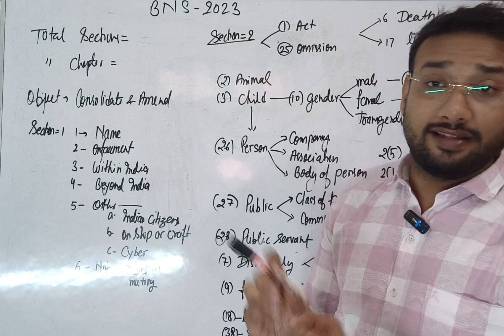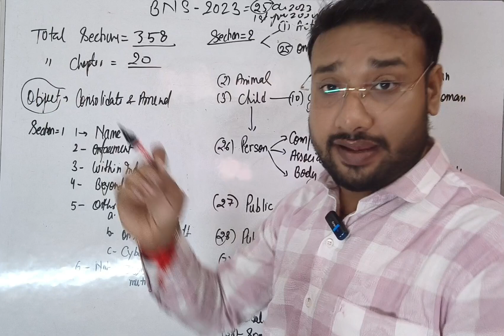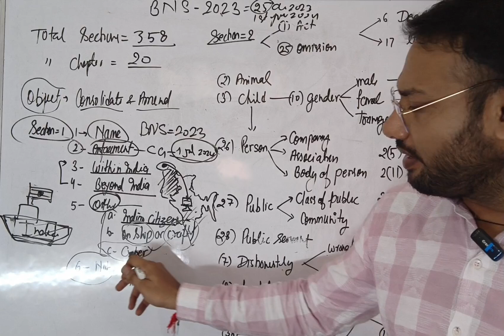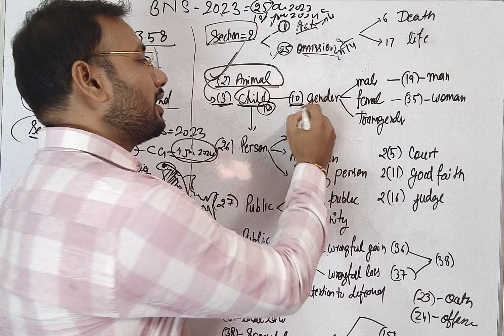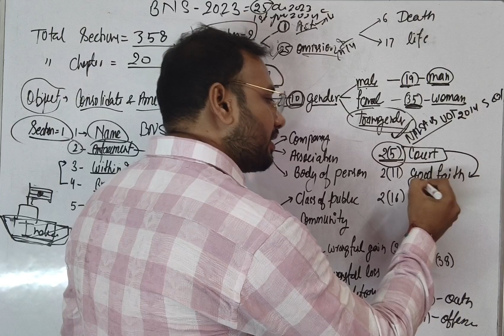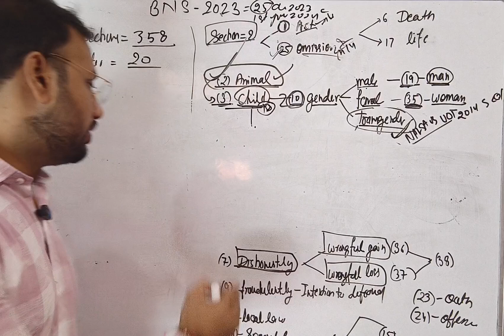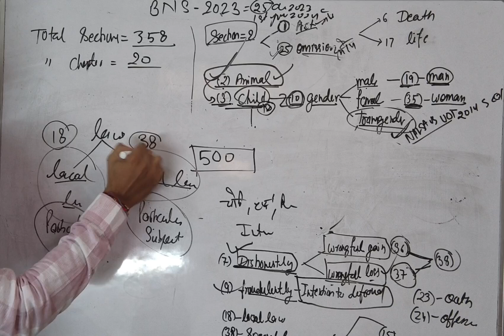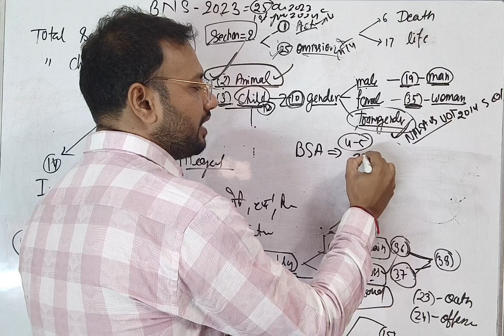BNS- 2023 ,CLASS -1 , free classes for upcoming exams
The most important part of IPCPls share to all ur frds and law students and groups

The Mind maintainer
Judiciary#law, pcsj BNS ,BNSS. BSA.

The Mind maintainer
Judiciary